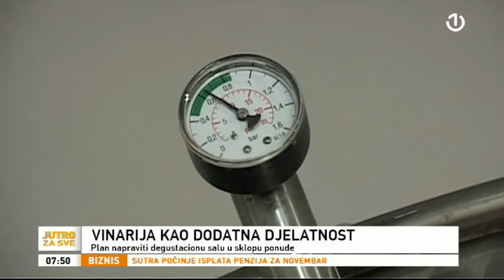Boban Kovačević o začetcima vinarije "Crveni Brijeg"